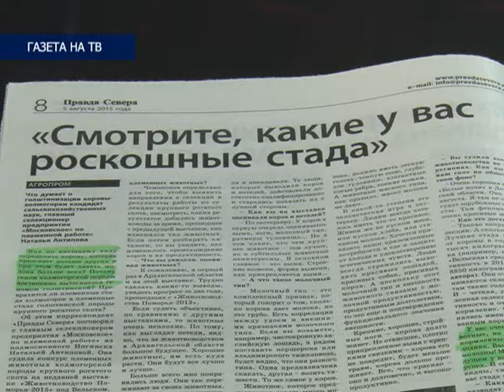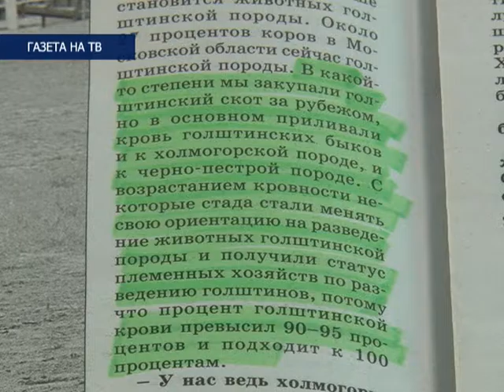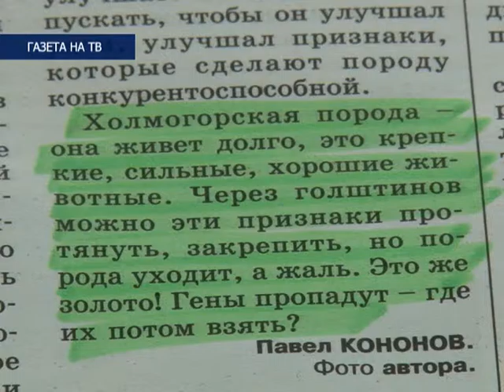"Газета на ТВ", выпуск № 7. Эфир 06.08.15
«Как по внешнему виду определить корову, которая проживет дольше других и при этом будет давать молока больше всех? Почему геном холмогорской породы постепенно вытесняется геномом голштинской?»
 Об этом и многом другом корреспондент «Правды Севера» Павел Кононов поговорил с селекционером по племенной работе Натальей Антиповой на выставке Животноводство Поморья. Интервью опубликовано в свежем номере  "Правды Севера" под заголовком  «Смотрите, какие у вас роскошные стада»,   а сам Павел Кононов сегодня у нас в гостях.
Сетевизор на  портале "Правда Севера"